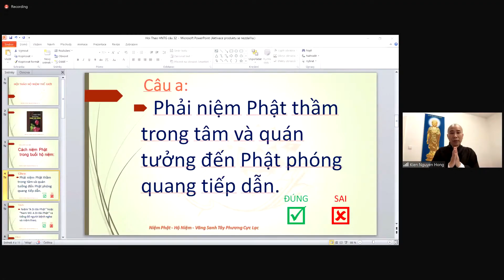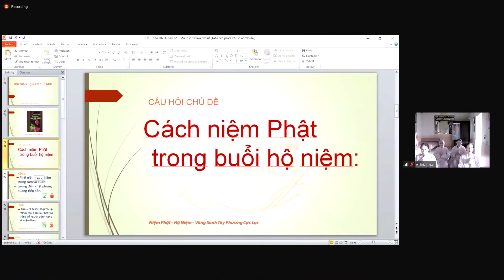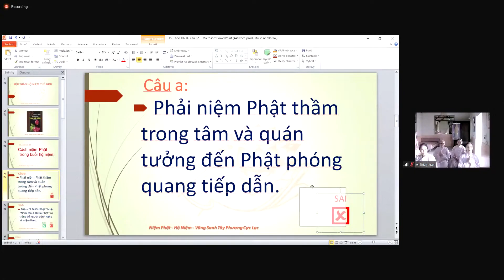Lão Cư Sĩ Diệu Âm Khai Thị Hội Thảo Hộ Niệm, 28.05.2021 (163)